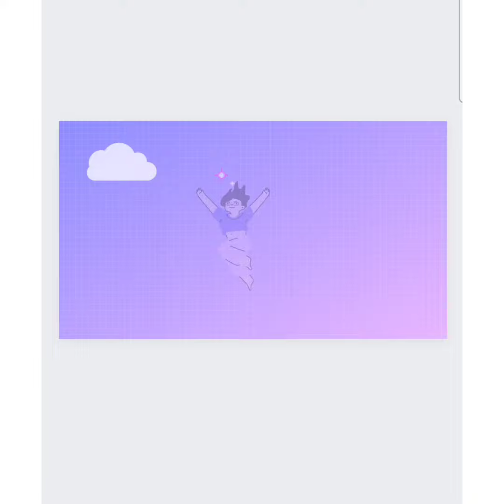Wedding Preparations Planing | Vlog | Family Vlogs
Hello,

friends is video me hum apke sath share krne wale hain ik goodnews in our family.

our other vlogs / video link.

first vlog  kese bnaye
indian
indian vlogs
my first vlog
being vloger
funny vlog
funny vloger
new vloger
no. 1 vloger
daily vlogs
daily vloger
daily vlogging
lifestyle vlogs
lifestyle vloger
first vlog
family vlogs
travel vlogs
vloger
vlogging
vlog
second  vlog
home tour
home
Mera ghar
middle class family vlogs
female vlogger
shimla vlog
Delhi vlog
popular vlog
kaushik family vlogs
kaushik vlog
traveling vlogs
dresses  vlogs
saree vlogs
housewife vlog
house wife vlog
my fashion vlog
cool vibes
cool vibes by jyoti
cool vibes jyoti
cool ghar vlogs
cool vibes jk
uploads by cool vibes
kanav kaushik
kaushik family
Kapil kaushik
uploads by kanchan kaushik
kaushik kaushik
jyoti lifestyle vlogs
vlogs in hindi
vlogs by kanav kaushik
vlog channel
shimla family vlogs